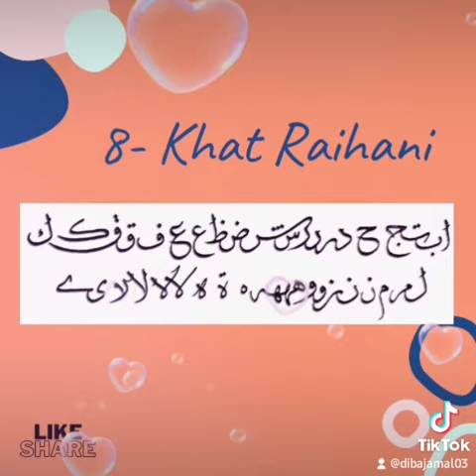Jenis - Jenis Khat